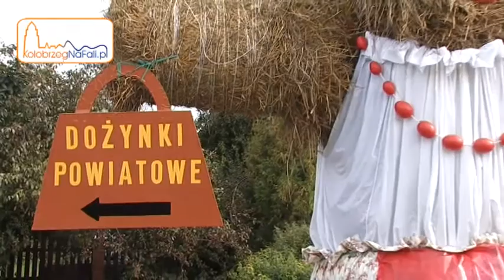Dygowo zaprasza na Dożynki Powiatowe 2013